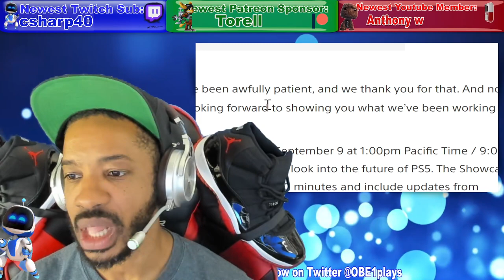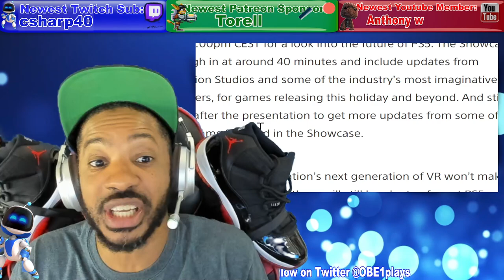PlayStation Event Officially Announced! NBA 2K22 Shot Meter Revealed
Join an awesome PlayStation gaming community and game with OBE1 everyday! Prize tournaments and more! (3 ways to join):

Blue background courtesy:Free Motion Graphics